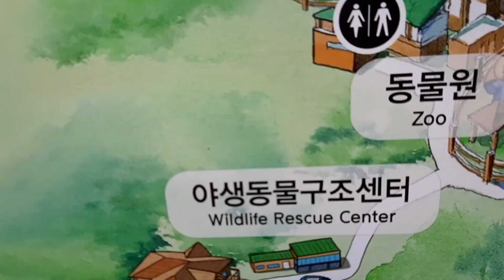Autumn Season | Fall Season | Park | South Korea